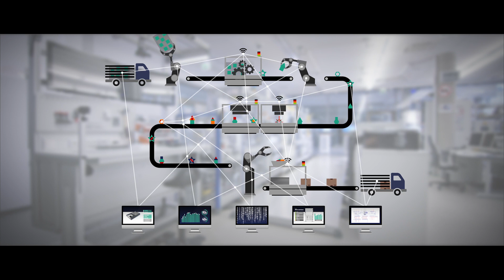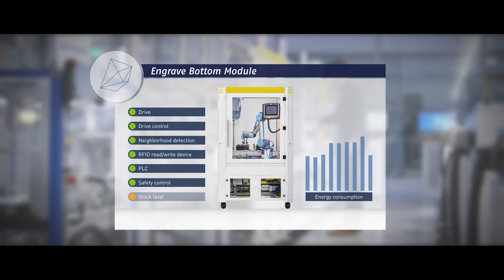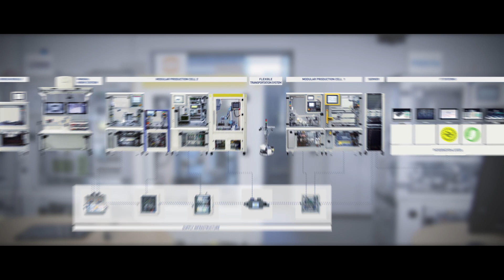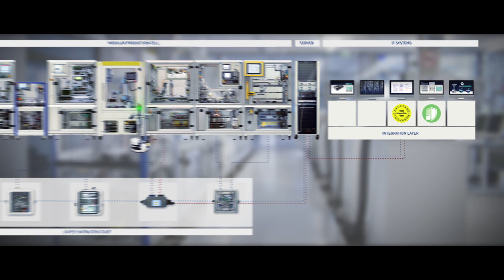Manufacturer-independent Industrie 4.0 production line 2017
At Hannover Messe 2017 the SmartFactory-KL, the DFKI and 18 partners from industry exhibit the world's first manufacturer-independent Industrie 4.0 production line in a new layout, enabled by a flexibe transport system.